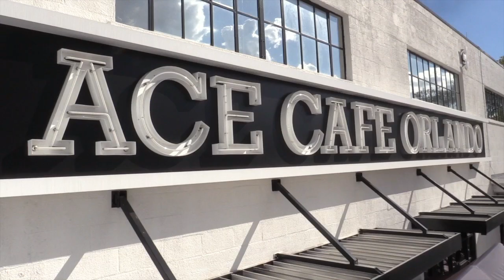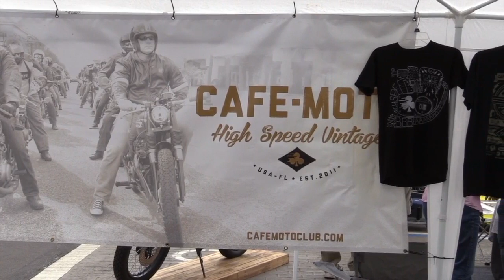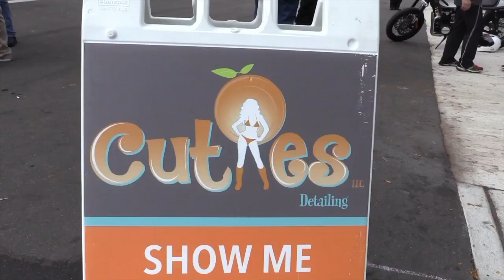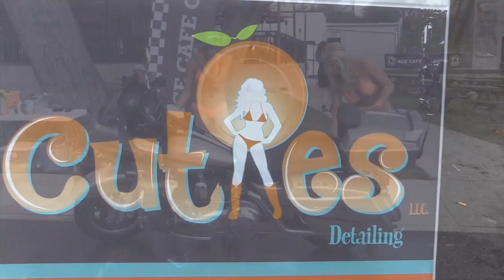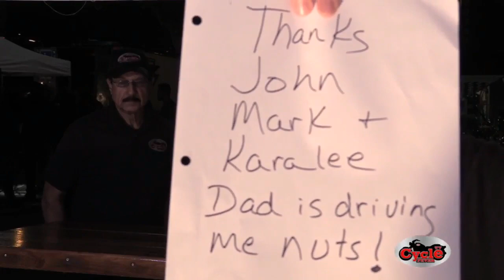Cycle Fever TV Live Ace Cafe Remake 12-14-17Hol